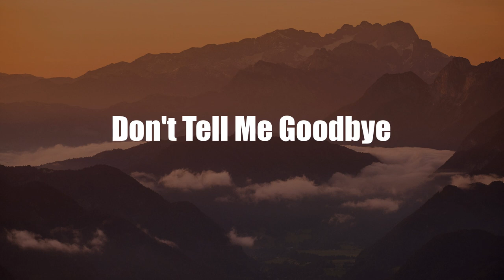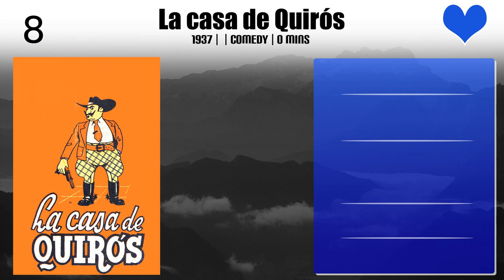Luis Moglia Barth | Top Movies by Luis Moglia Barth| Movies Directed by Luis Moglia Barth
Best Movies of Luis Moglia Barth

Find the list of top and best movies directed by Luis Moglia Barth
1.Dringue, Castrito y la lámpara de Aladino
2.Amalia
3.Juan Moreira
4.La mujer puede y debe votar
5.Intermezzo criminal
6.Romance of Half a Century
7.La casa de Quirós
8.Edición extra
9.Riachuelo
10.Confesión
11.Don't Tell Me Goodbye
12.La senda oscura
13.¡Tango!
14.Con el dedo en el gatillo

Please Comment down your favorite movie of Luis Moglia Barth